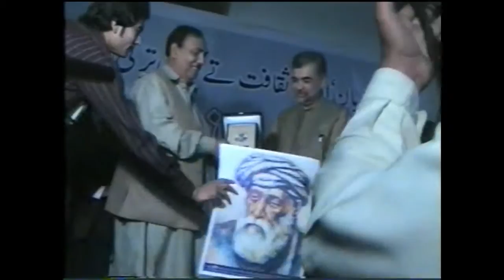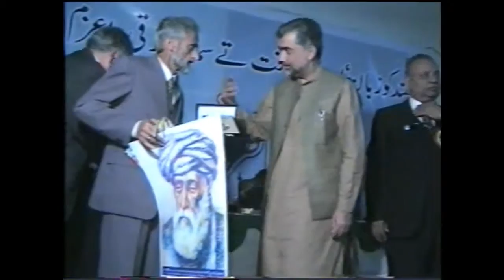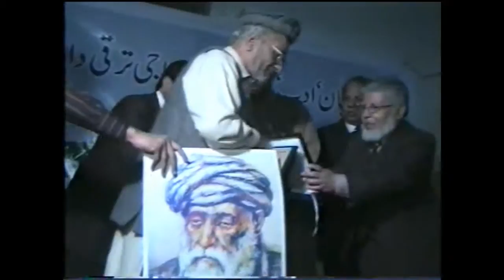Bushra Farukh 2005 Aalmi Hinko Conference 20 November Archive hall announceng award